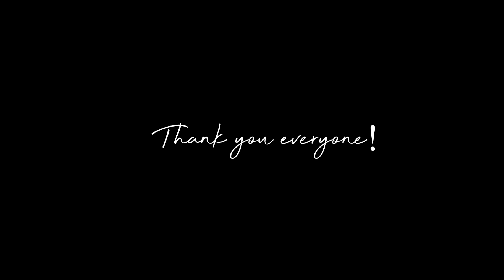Multifandom || Wings [BDAY Collab #2]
"Damn these walls in the moment
we're ten feet tall."

Wow I'm stunned! Seriously EVERYONE captured exactly what I wanted this collab to look like! 💕😱 Thank you to everyone who participated!

A HUGE shoutout to YoungBlood for filling in last minute! You're amazing hun! 💕

Coloring: Evelyn Jackson
Fandoms: A LOT. Ask w/ timestamp
Song: In title